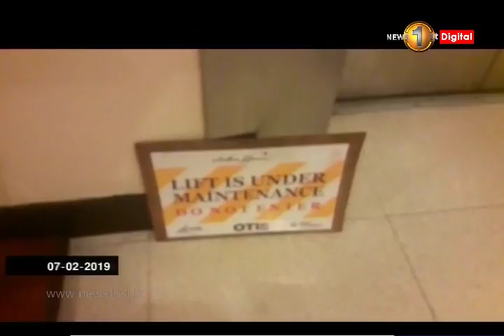News1st மின்தூக்கியில் அகப்பட்ட 12 பாராளுமன்ற உறுப்பினர்கள்